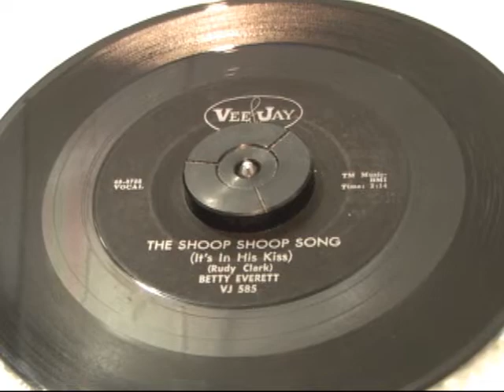The Shoop Shoop Song (It's In His Kiss)-Betty Everett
Chicago Soul artist Betty Everett (11/23/39-8/19/01) had her biggest hit in 1964 with "The Shoop Shoop Song (It's In His Kiss) recorded on Vee-Jay Records (Vee-Jay 585). She went on to record other songs including a fine duet with Jerry Butler "Let It Be Me", but this song is the one she is best remembered for.